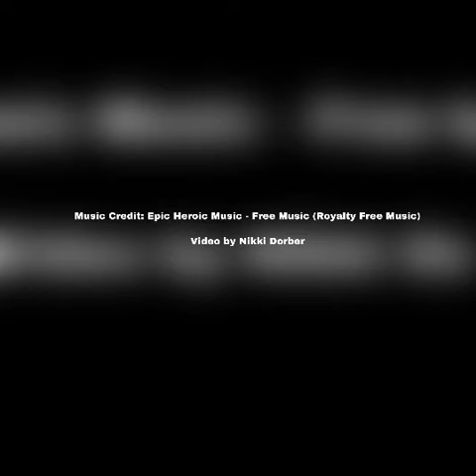Deputy Chief Nealy Adams, Weber County Sheriff's Office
Deputy Chief Nealy Adams discusses his memories from 9/11/01 and the personal family trauma surrounding that day. When our country was attacked, we were all impacted.
Where were you that day?